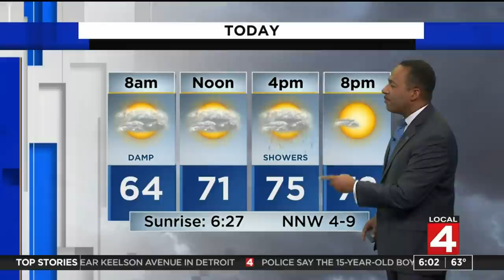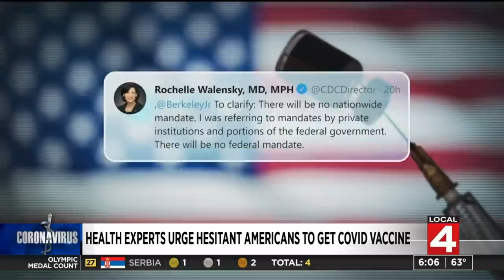Local 4 News Today -- Aug. 1, 2021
Sunday, Aug. 1, 2021 morning newscast